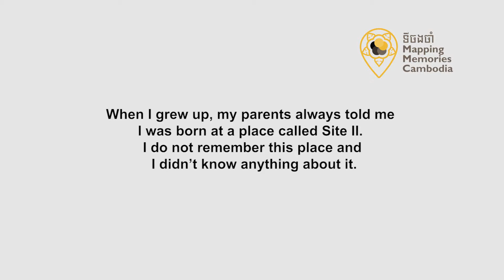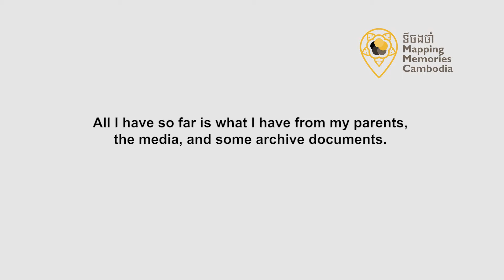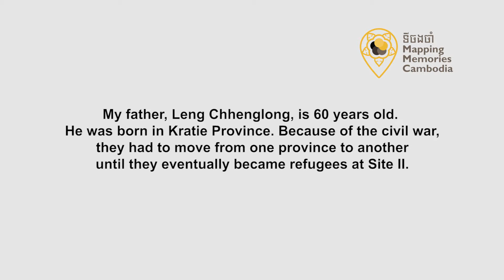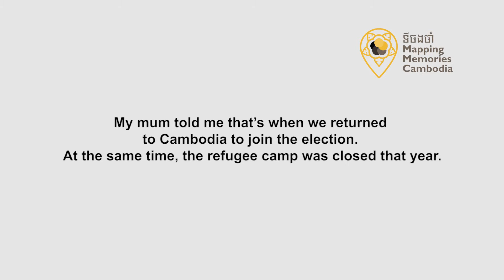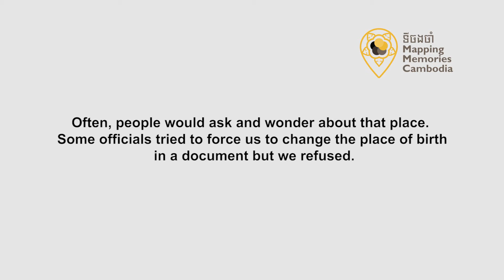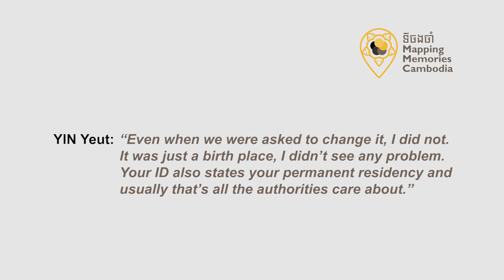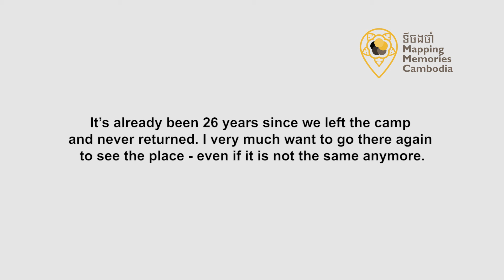Site II – A Place to Remember ទីដែលត្រូវចង់ចាំ «ជំរុំសាយធូ»